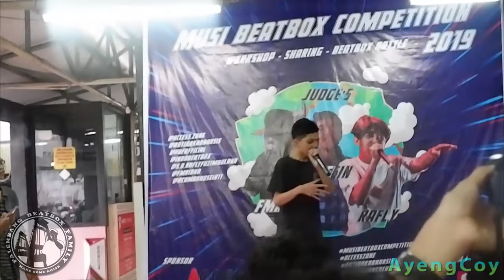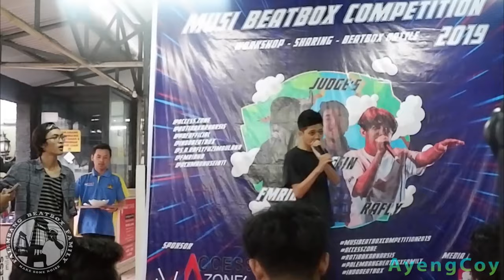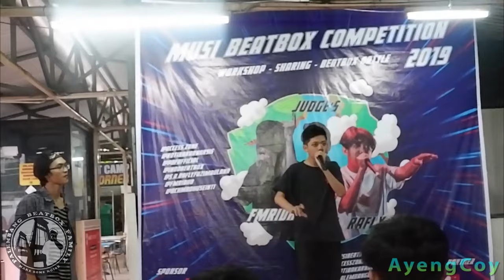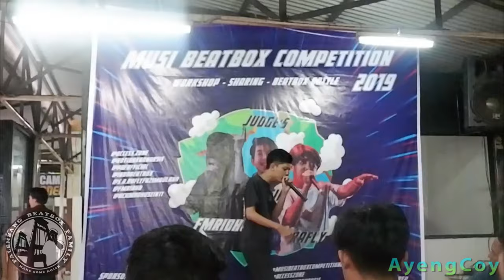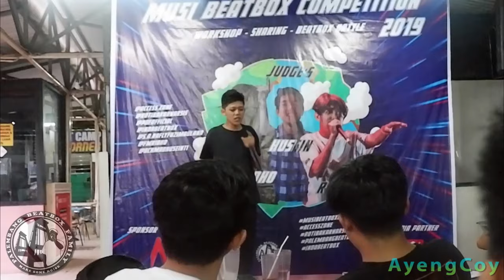FM RIDHO SHOWCASE | Musi Beatbox Competition 2019 [JUDGE SHOWCASE]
Jadi ini salah satu rekaman dari penampilan judge musi beatbox competition yaitu fm ridho, enjoy coy.

►Maaf kalo sound nya gak kedengaran gurih banget coy, tapi sih kalo lo datang secara live mantep banget parah bener2 pecah sound nya, kalo hasil rekaman nya beda ya maklumin hope you still enjoy this video, kalo kamera nya goyang2 itu juga gw minta maaf kebawa emosi ngikutin tempo ny wkwkwk jadi kek nyesuain ama kepala gw geleng2 nih kamera